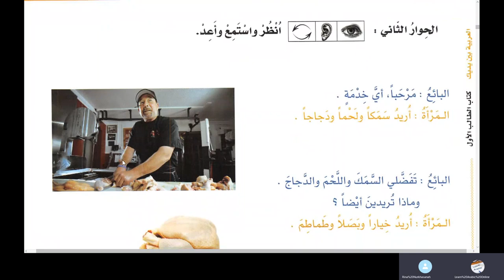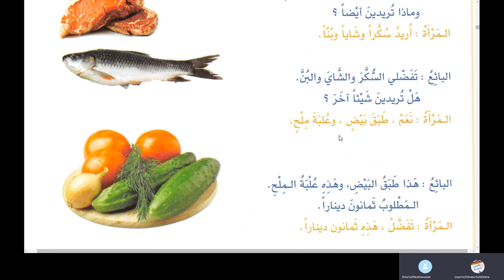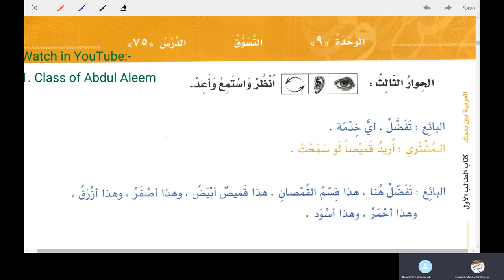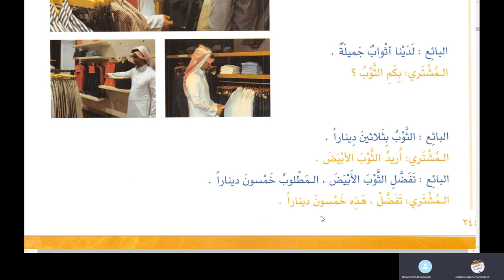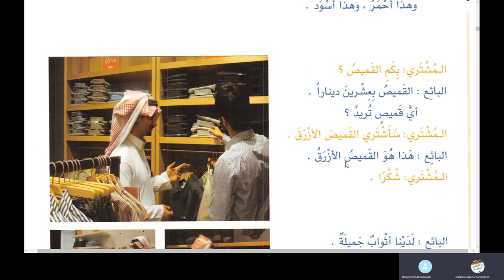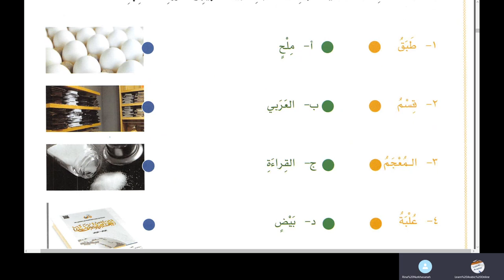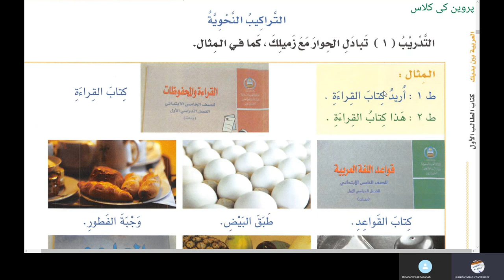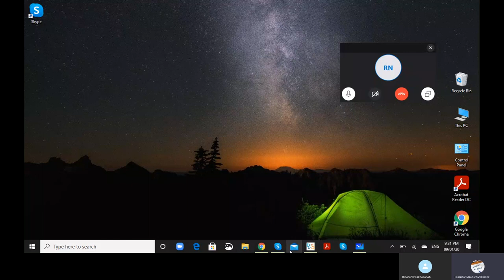Lesson 74 of Al Arabiyyah Bayna Yadayk Book 1 Part 2